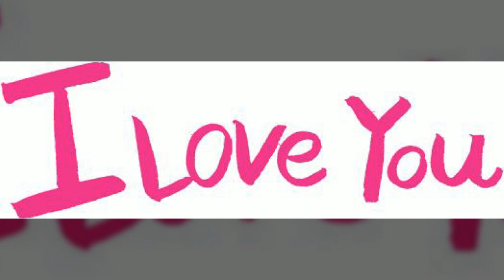사랑, 캘리그라피, Calligraphy, 인사문구, 인사말, 공유마당